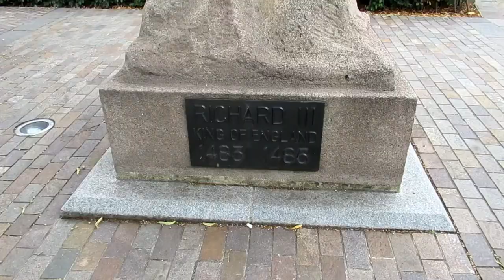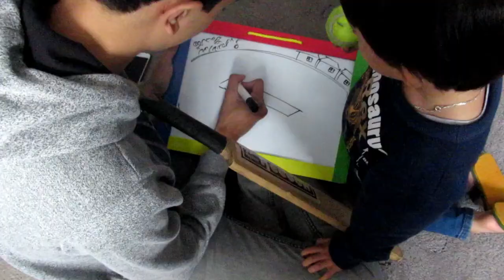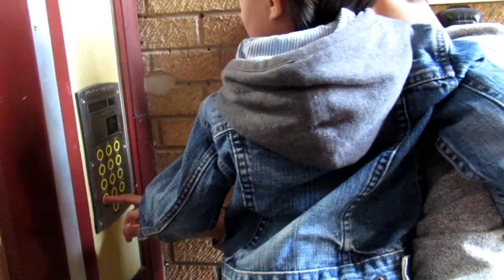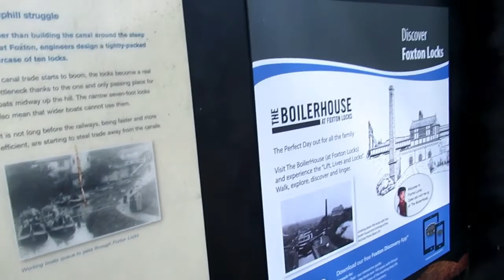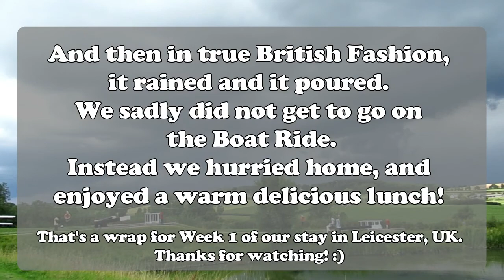UK Summer Holiday 2017 (Week 1 OF 2) - VLOG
For the first 2 weeks of August 2017, myself and Master Z escaped the summer heat of Dubai. We enjoyed a blissful 2 weeks in my hometown, Leicester, UK to stay with my parents and my brother, Mr A.

Hi, I'm Zeyna, a British Indian expat, residing in Dubai with my husband and three year old son, known as Master Z in the virtual world.

ABOUT MUMMY ON MY MIND:
Mummy On My Mind is a collection of musings on all things mummy related, along with a trifle of fashion, travel, beauty, food and expat adventures.

LOCATIONS VISITED:
+ Watermead Country Park